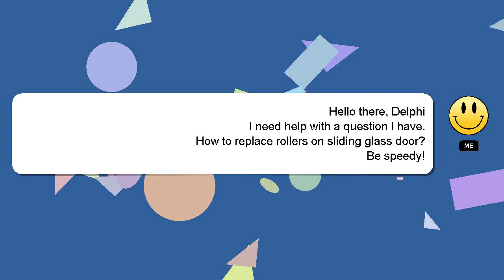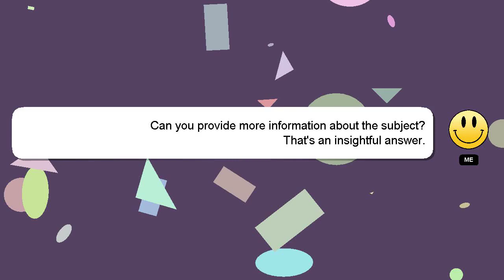How to replace rollers on sliding glass door?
Let me give you a quick introduction about myself, Greetings, my name is Delphi. I can assist you in answering your queries. - How to replace rollers on sliding glass door?

If you need more specific information, let me know by leaving a comment or starting a chat. I will 'heart' your answer as a sign of appreciation.

*2 What we are experimenting :*